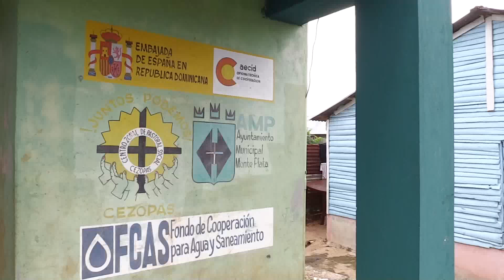Inicio del Viaje de Cooperación a República Dominicana de S.M. la Reina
Su Majestad la Reina, que viajó acompañada por el secretario de Estado de Cooperación Internacional y para Iberoamérica, Fernando García Casas, Doña Letizia llegó en la tarde del domingo 20 al Aeropuerto Internacional “Las Américas” de Santo Domingo. El programa de la visita comenzó el lunes, 21 en la localidad de Monte Plata, donde la cooperación española tiene en marcha un proyecto de distribución de agua en una zona muy desfavorecida. Allí Doña Letizia realizó un recorrido por la ubicación de los tinazos y por el barrio La Nueva Esperanza, donde recibió explicaciones por integrantes del comité del agua del barrio. Más tarde se trasladó al Palacio Presidencial en Santo Domingo donde tras mantener un encuentro con el Presidente de la República Dominicana, Danilo Medina, y la Primera Dama, Cándida Montilla, ofrecieron un almuerzo en su honor.

Posteriormente, Cándida Montilla acompañó a Doña Letizia al Centro de Atención Integral para la Discapacidad (CAID), un proyecto vanguardista en el que la Primera Dama está muy comprometida, y que está dedicado a la atención a niños con discapacidad intelectual. Doña Letizia y la Primera Dama recorrieron las instalaciones donde recibieron explicaciones por parte del director del centro, Moisés Caleras.
Después, la Reina se trasladó al Centro Cultural Español, en el casco histórico de Santo Domingo, donde tuvo lugar una reunión de trabajo con representantes de la Oficina Técnica de Cooperación en Dominicana, de organizaciones no gubernamentales españolas y de organismos internacionales presentes en el país. Tras la reunión se celebró en el mismo espacio un acto para celebrar el 30 aniversario de la presencia de la cooperación española en ese país. Un encuentro con diferentes actores de la cooperación en la República Dominicana.

Su Majestad la Reina realiza un viaje de cooperación a la República Dominicana y a la República de Haití entre el 20 y el 23 de mayo, para conocer de primera mano proyectos que lleva a cabo la cooperación española en ambos países.